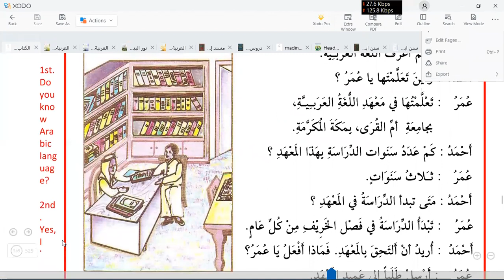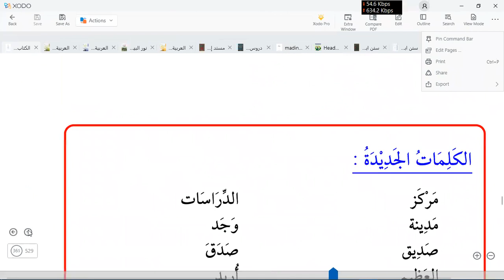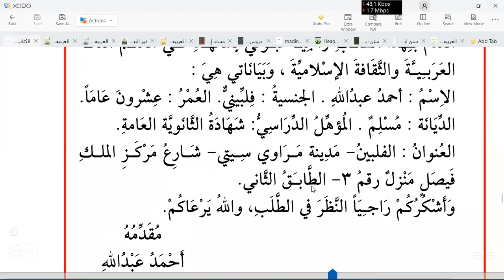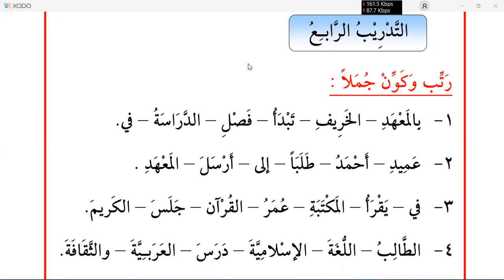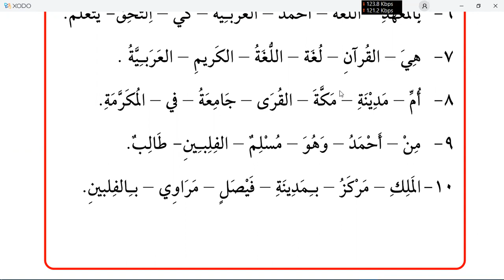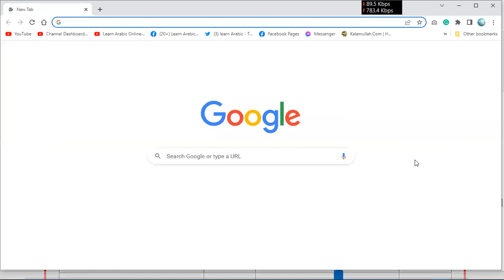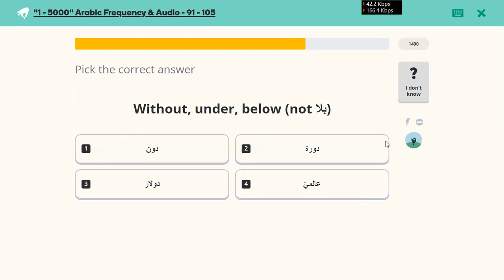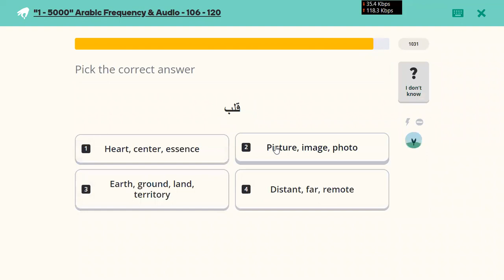Learn Arabic | Day 40 | الكتاب الأساسي ١ | chapter 25